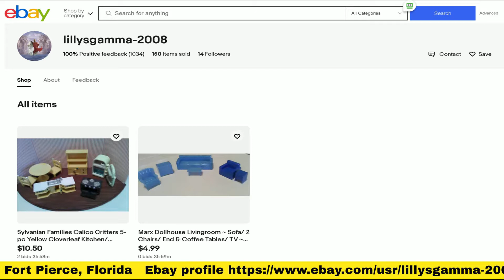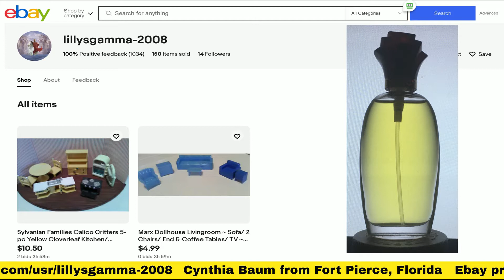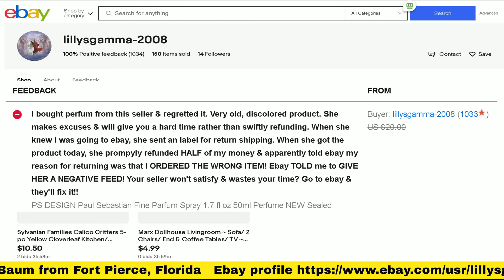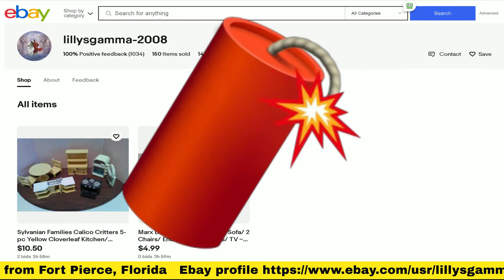lillysgamma-2008 on ebay is a scammer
lillysgamma-2008 on ebay is a scammer, they order stuff then tell you they aren't going to give negative so you accept her return, she left negative feedback filled with lies, this is a form of feedback extortion, so never believe what a buyer says when it comes to feedback, report it to ebay